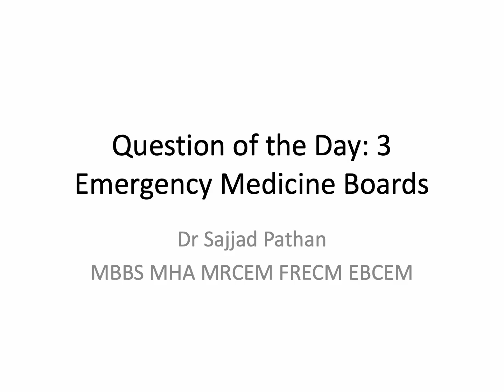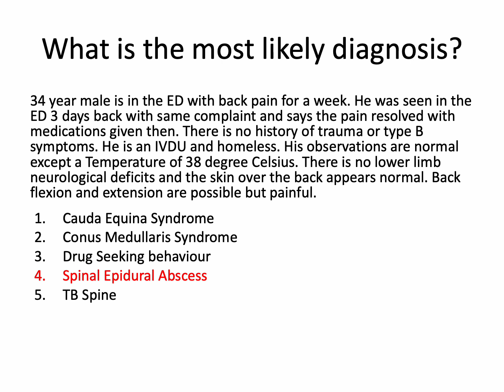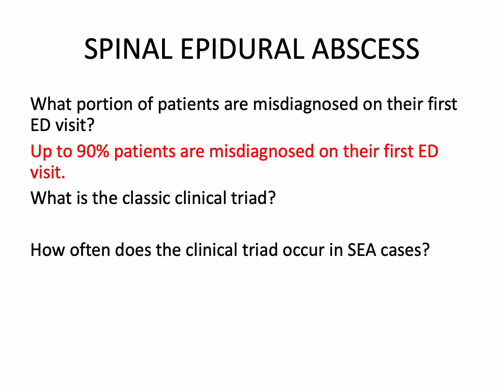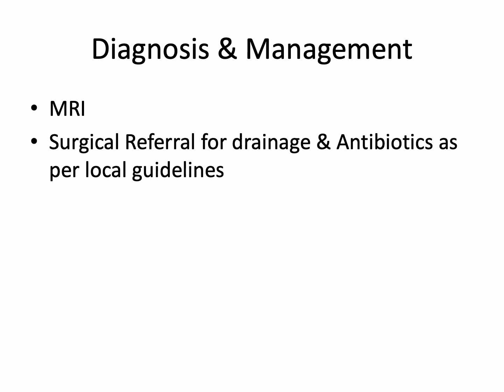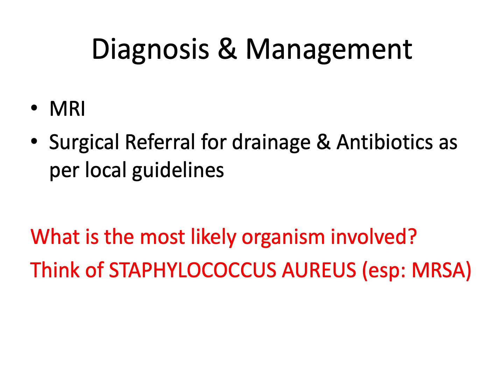Question of the Day 3 Emergency Medicine Boards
Happy Reading